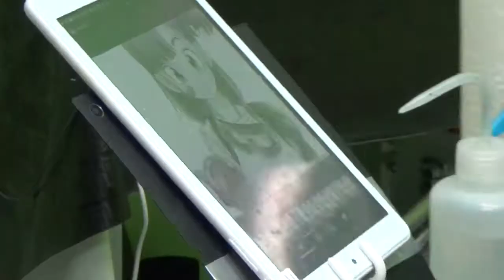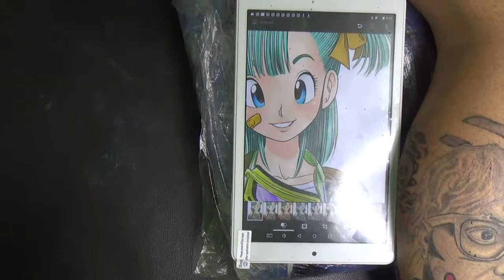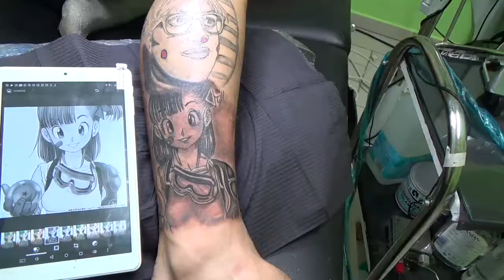Video promoción artista: pablo segui diseño: bulma